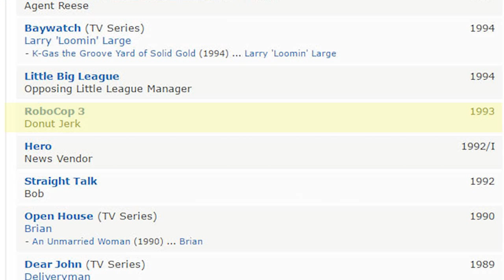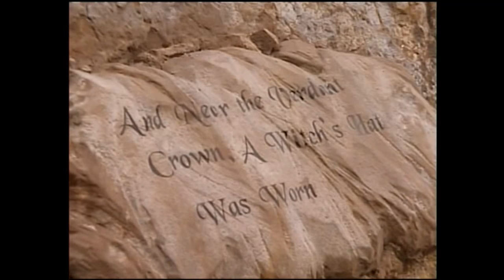Baywatching: K-Gas the Groove Yard of Solid Gold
Baywatch has a dangerous pirate themed scavenger hunt. Meanwhile, Garner is the Cryptkeeper.